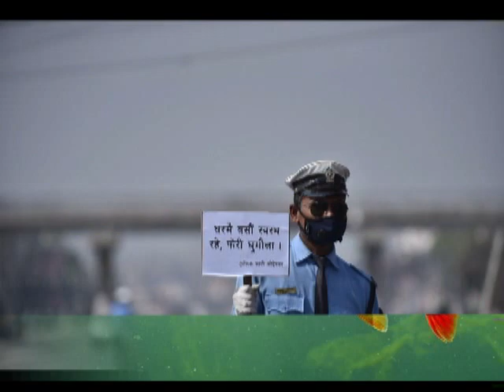SAVE THE WORLD SAVE HUMANITY।।संसार बचाउँ मानवता जोगाउँ।।Please Share as You Can।।कृपया सेयर करेँ।।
SAVE THE WORLD SAVE HUMANITY
Presented By : Prabhat Subedi
यो सामग्री सामाजिक सञ्जालमा Text का रुपमा भेटेर मन छोएकोले यो भिडियो निर्माण गरेको हुँ । कसैले टेक्स्ट क्लेम गर्नुभएमा श्रेय वहाँलाई नै जानेछ ।
वहाँलाई नचिनेपनि धन्यवाद ।